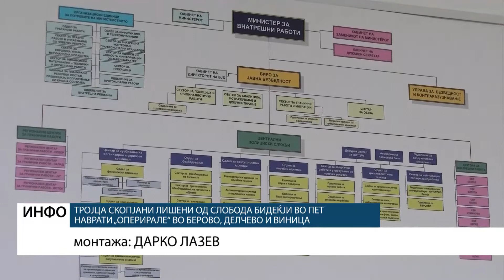Тројца скопјани лишени од слобода бидеќји во пет наврати „оперирале“ во Берово, Делчево и Виница